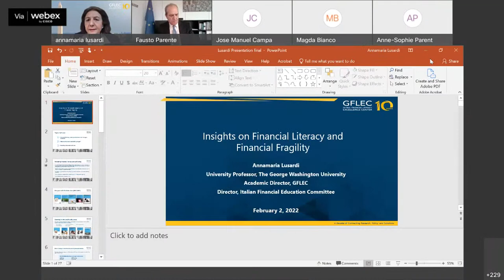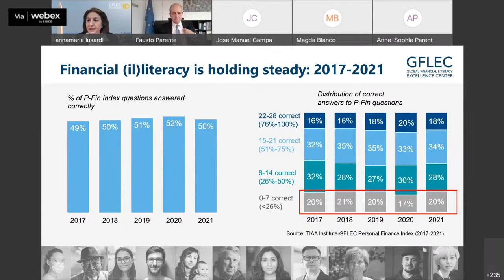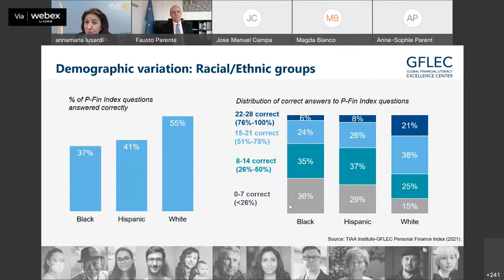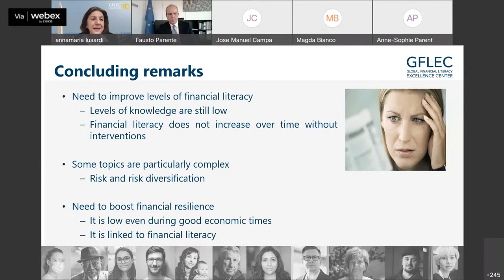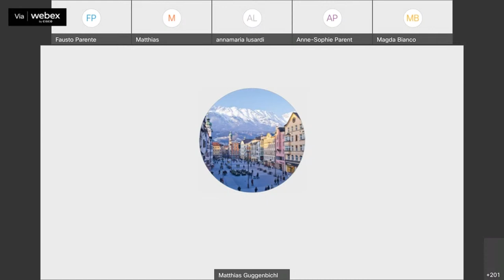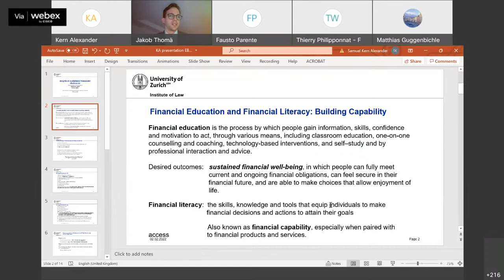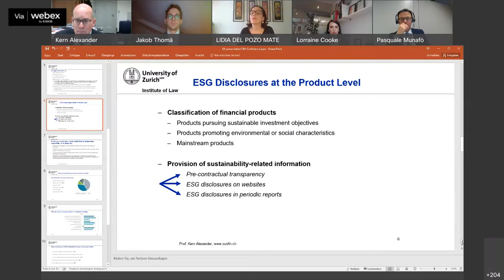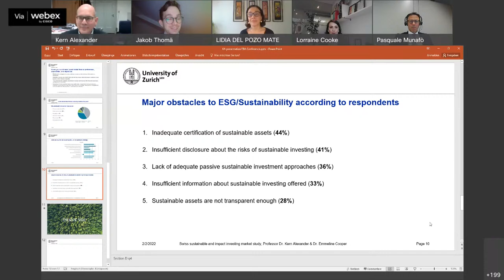Day 2: Joint ESAs high-level conference on financial education and literacy 2022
This joint ESAs conference will bring together high-level government representatives as well as experts from public authorities, academia, NGOs, consumer associations and the industry, to exchange ideas and experiences, stimulate the discussion and raise awareness on financial education and literacy.

The discussion is organised around the following four topics:

- financial education and Capital Markets Union;
- digitalisation with a specific focus on cybersecurity, scams and fraud;
- financial resilience of vulnerable groups;
- sustainable finance.